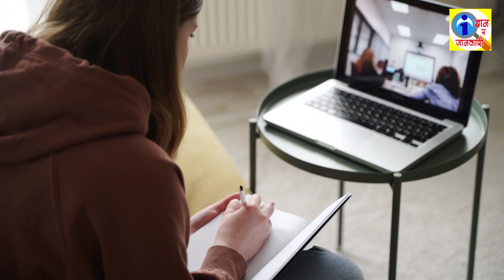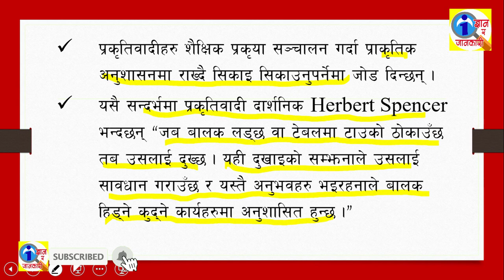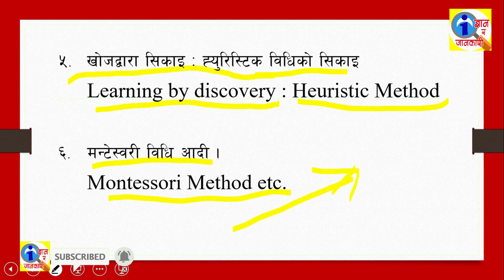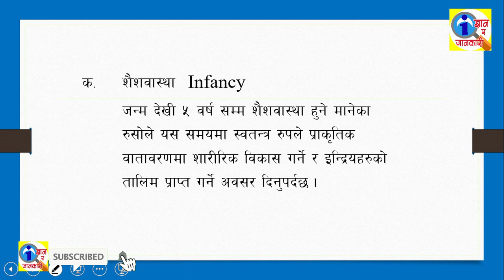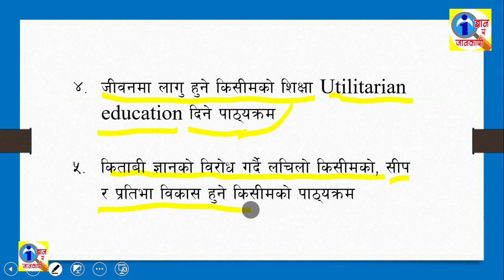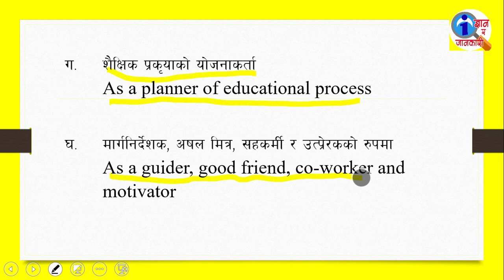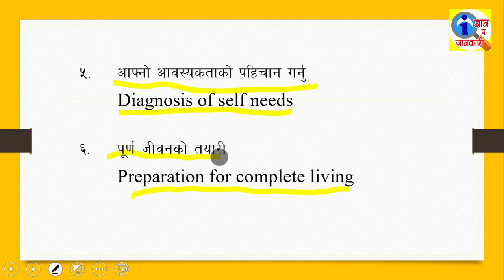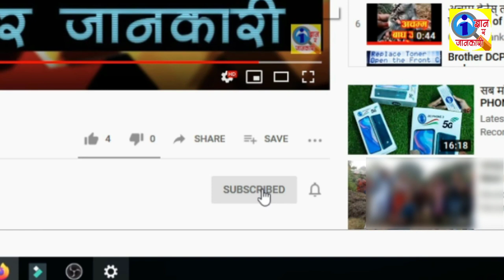Part 2 | Naturalism | Educational Process | Curriculum | Educational Implication | in Nepali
यस भिडियाेमा स‌ंलग्न विषयवस्तुहरु

Naturalism
प्रकृतिवाद
Educational Process in Naturalism
प्रकृतिवादमा शैक्षिक प्रकृया
Naturalism and Curriculum
प्रकृतिवाद र पाठ्यक्रम
Role of teacher in naturalism
प्रकृतिवादमा शिक्षककाे भूमिका
Role of Student in naturalism
प्रकृतिवादमा विद्यार्थीकाे भूमिका
Educational Implications of Naturalism
प्रकृतिवादकाे शैक्षिक प्रयाेग